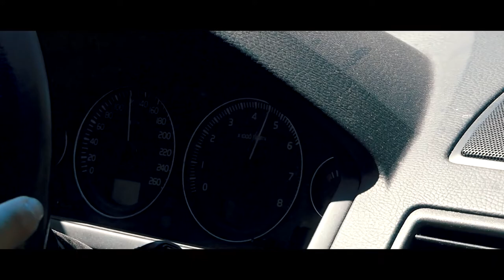La Cerdanya 2017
Shot & Edit -  Victor Giner

Lumix FZ300 - Premiere pro CC

Song:
Kygo - Stole The Show (Instrumental Remix)